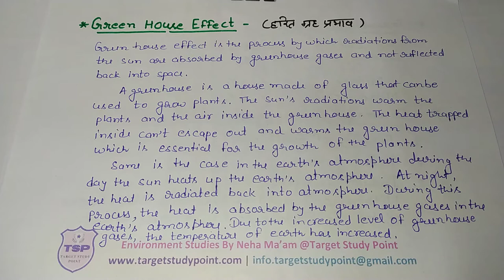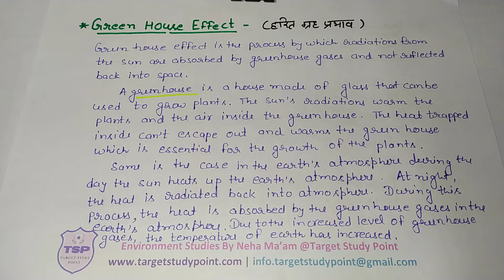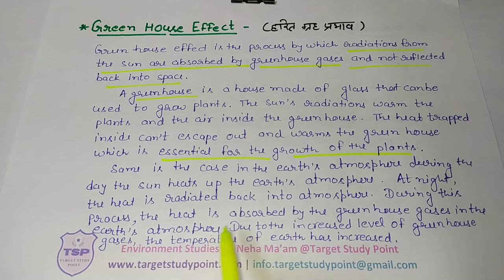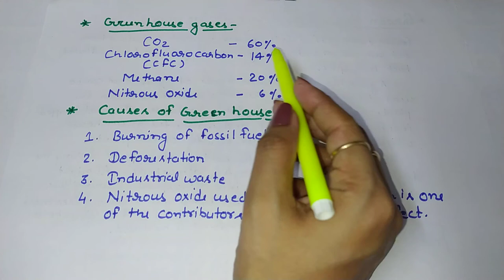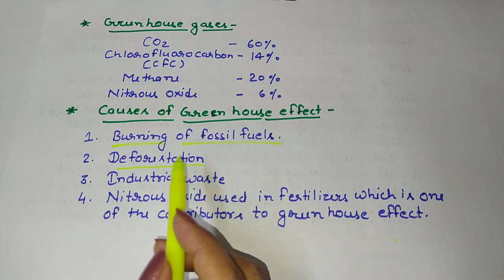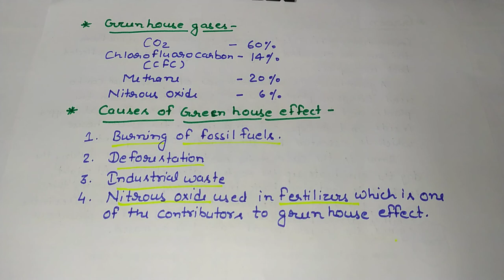Green house effect